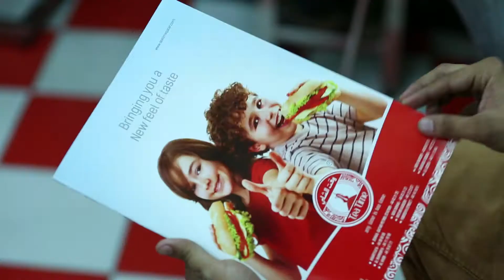TEA TIME QATAR | Ad Film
'TEA TIME' is one of the prominent chain of restaurants in Qatar